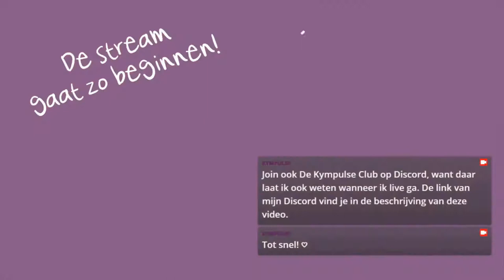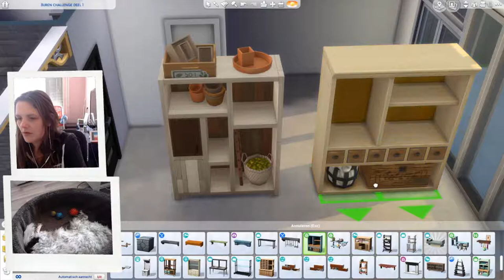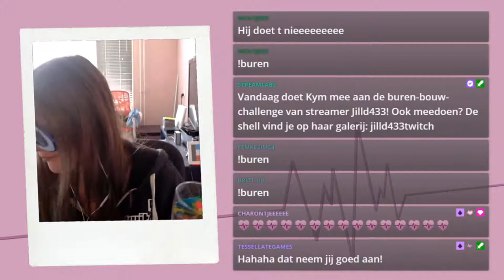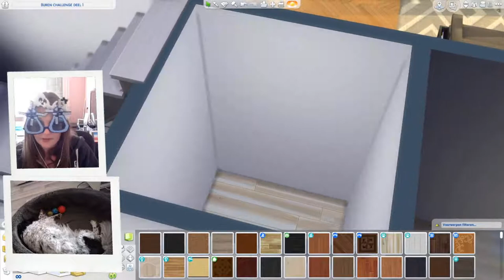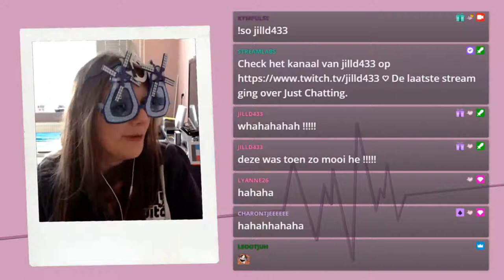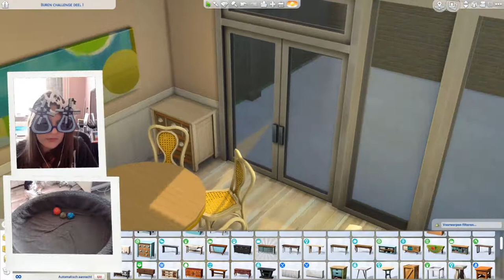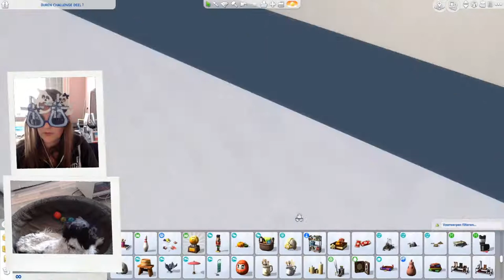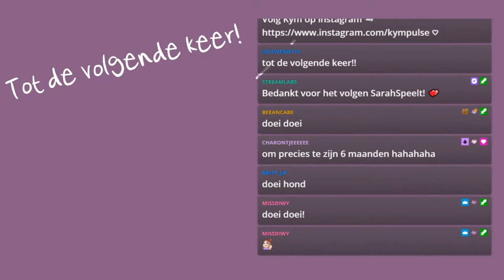Buren Bouw Challenge - Deel 1 🏡 De Sims 4 ♦ Twitch Livestream ♡ 91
➛Deze stream was live op Twitch op 12 april 2021.

Hallo YouTube! Een Sims 4 bouwstreampje waarbij ik de bouwchallenge van Jill doe. Jill heeft 2 huizen gebouwd en één van de twee ingericht. De challenge is om het huis van de buren in te richten.